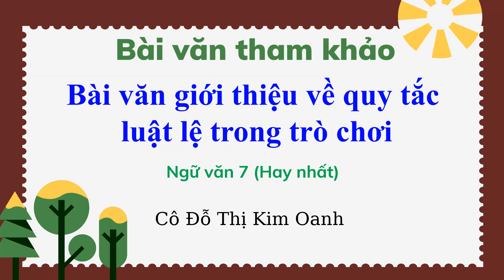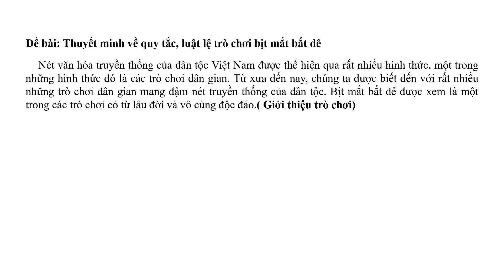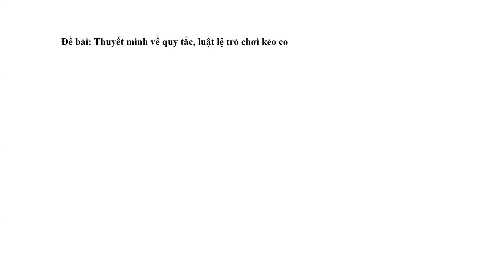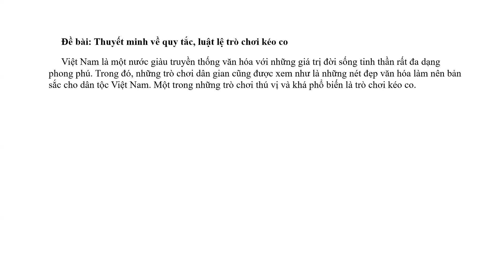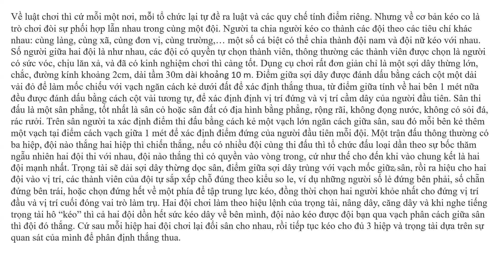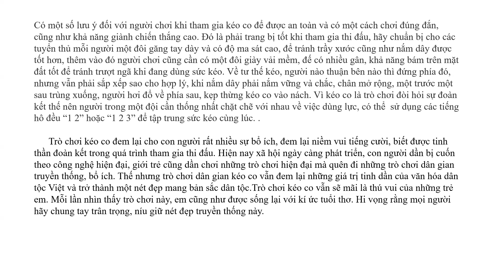Bài văn : thuyết minh về quy tắc, luật lệ trong trò chơi hay trong hoạt động (hay nhất)- ngữ văn 7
Video giới thiệu cho ccác em 2 bài văn tham khảo giới thiệu về quy tắc luật lệ trong trò chơi: Trò chơi kéo co và trò chơi bịt mắt bắt dê